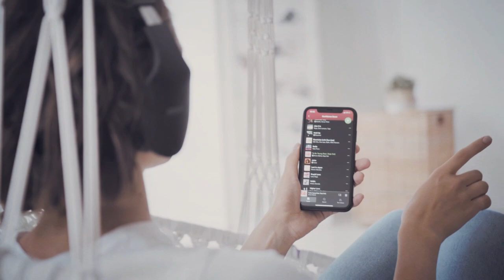Songs that are commonly misinterpreted!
Promote Your Song Here!